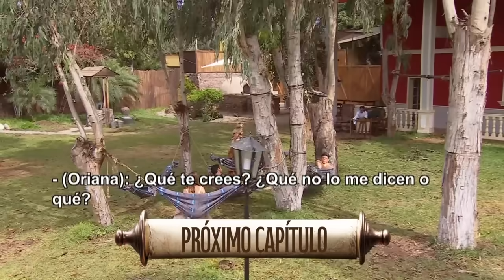Avance capítulo 119 | ¿Ganar o Servir? | Canal 13